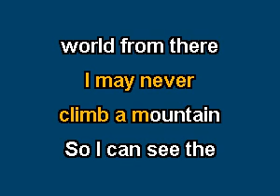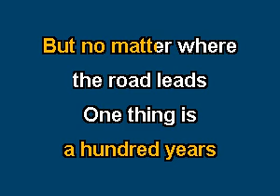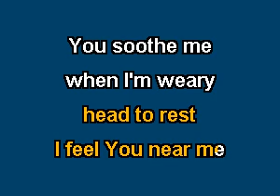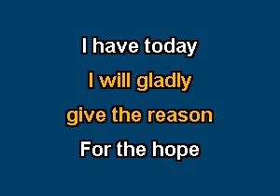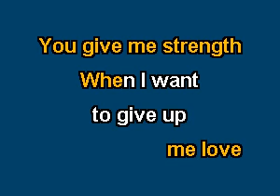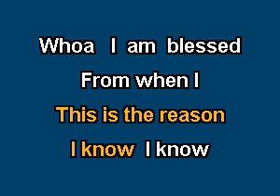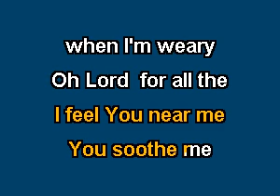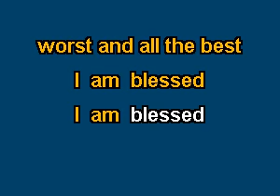PR9109 07 Blessed Lampa, Rachael [karaoke]